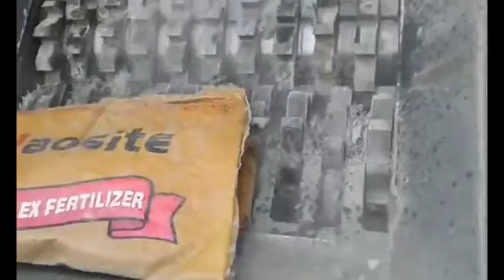Woven PP Bags Shredder, Comprehensive Shredding Machine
HENAN XRIDO ENVIRONMENTAL PROTECTION TECHNOLOGY CO.,LTD
ADD: YULIAN INDUSTRY, GONGYI,ZHEGNZHOU CITY,CHINA

For more interesting videos,please review